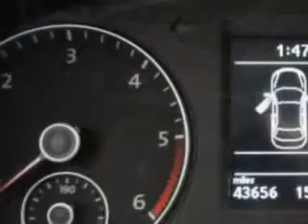2012 Volkswagen Passat New Century Volkswagen Glendale, CA 91204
Volkswagen Passat Imagine driving this Silver Volkswagen Passat Sedan, equipped with a 4 Cylinder engine and an automatic transmission. Enjoy an exceptional 40 miles to the gallon on this great car with features like Alloy Wheels, CD Player, Compass, Front Bucket Seats, Tilt Steering Wheel, Air Conditioning, Tachometer, Power Windows, Power Steering, Navigation System, and much more. Enjoy the drive and have peace of mind in this Volkswagen Passat. See us at New Century Volkswagen today!
MILES: 43,647
VIN:1VWBN7A36CC015629

1220 South Brand Boulevard
Glendale, California 91204